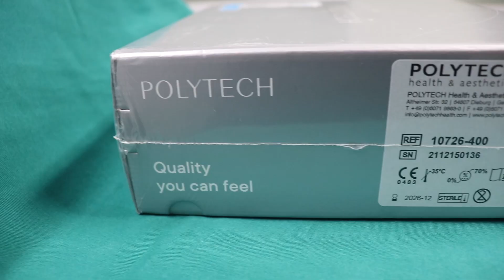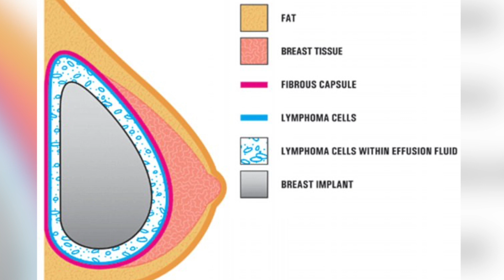Can I Breastfeed After Breast Surgery? | Can Breast Implants Cause Cancer? | Myths & Facts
Can breast implant cause cancer?  Can you breast feed after the breast implant surgery?

Whether you are considering breast augmentation for the first time, or have already had the procedure, this video is a must-watch. Dr. Smriti Nathani extensive knowledge and experience will provide valuable insights on the myths and facts about breast implants.

Breast augmentation surgery can be a life-changing decision for women who want to enhance the size and shape of their breasts. At Tamiralife we understand that every woman has unique goals and desires when it comes to breast augmentation. That's why we offer a personalized approach to breast implants, tailored to your individual needs and preferences. We help you achieve natural-looking, beautiful results that boost your confidence.

Book your Personalized consultation with a board certified doctor at Tamira. Get in touch with us today.

Chapters:
00:00 Intro
00:14 Who Can Undergo Breast Implants Surgery?
00:29 Which Type of Implants to Undergo?
00:53 Can Breast Implant Cause Cancer?
01:30 Can I Breastfeed After Breast Implant Surgery?
02:05 Post Recovery period after Surgery
02:43 Outro